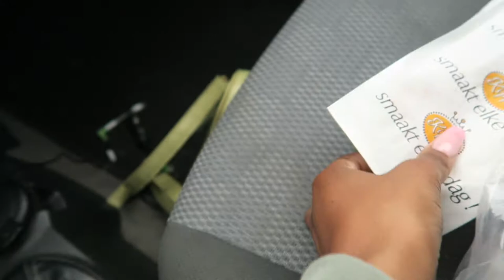VLOG: GETTING MY NAILS DONE & GOT SOME PACKAGES FROM ALIEXPRESS